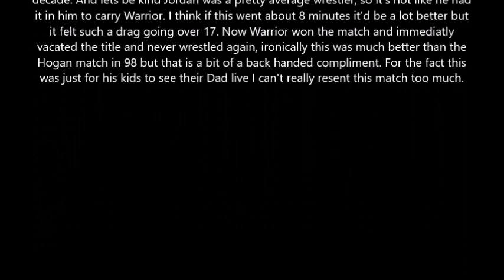Subscriber Match Pick Compilation Episode 83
Matches picked by MastaMS21